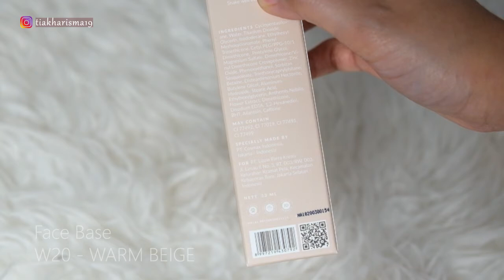Review Foundation/Face Base & concealer BLP, swatches Lip Glaze BLP, brow definer, face glow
Hi, aku tia,
di video kali ini aku akan membahas product dari BLP,
All Products:
1. BLP Face Base - W20 Warm Beige
2. BLP Face Concealer - Light & Medium
3. BLP Face Powder - Light beige
4. BLP Face Glow - Sunset Sunrise
5. BLP Brow Definer - Dark Brown
6. BLP Lip Glaze - Sparkling Rose, Spiced Masala, Raspberry Mouse, Poppy Jam, Cranberry Cobbler

Edit app: adobe premier pro